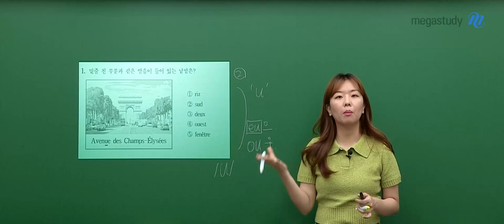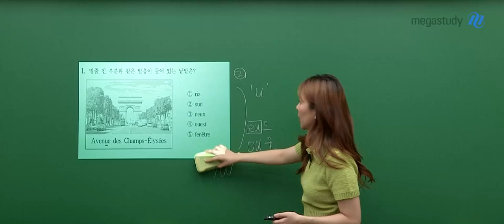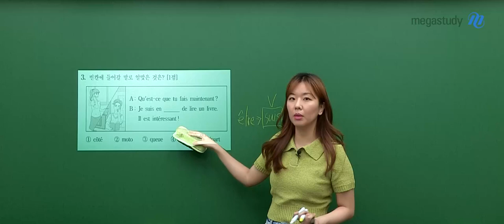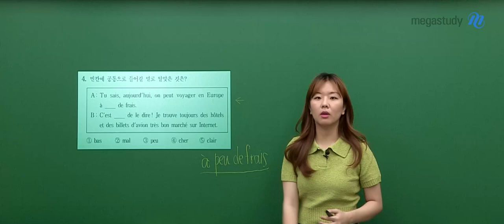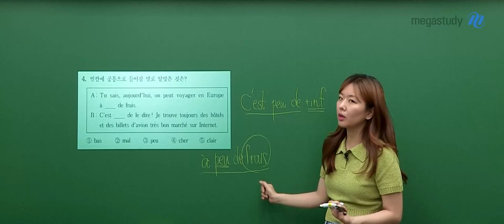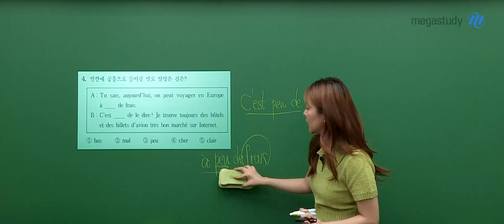[메가스터디] 프랑스어 정수린쌤 - 고3 6월 모평 프랑스 해설강의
프랑스어 정수린 선생님의 고3 6월 모평 프랑스 해설강의 영상입니다.

- 정수린 선생님을 더 알고 싶다면?